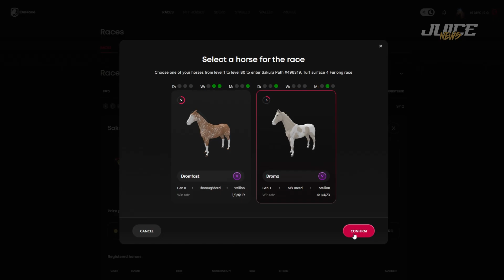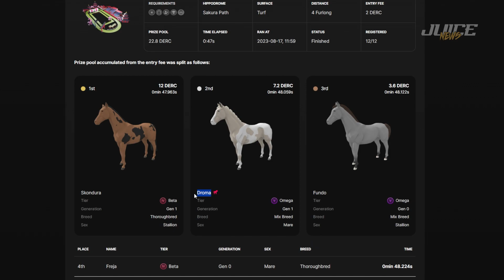DeRace - Gameplay | Virtual Horse Racing Game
DeRace is a horse racing simulation game where you can breed, race, host, and trade horses and earn $ rewards.

Hosts & Producers Socials